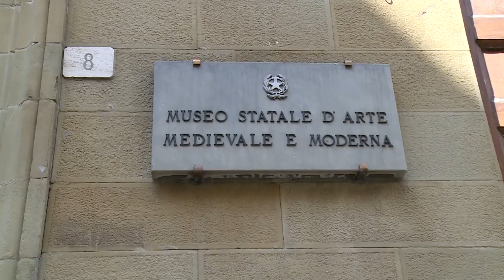Una settimana di spettacoli di danza con il festival InDanza&InArte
Una settimana di eventi di danza diffusi tra più location cittadine. Da sabato 20 a domenica 28 luglio è in programma la dodicesima edizione di InDanza&InArte che, organizzato dall’associazione Progetti Per La Danza, sarà caratterizzato da un rinnovato format dove il tradizionale campus dedicato alla formazione di allievi provenienti da tutta la penisola sarà affiancato da un vero e proprio festival con spettacoli di compagnie e artisti di spessore internazionale. Il primo appuntamento sarà mercoledì 24 luglio, alle 17.30, quando il Museo Nazionale d’Arte Medievale e Moderna diventerà il suggestivo scenario di “Grazia et Licenzia: proemio delle nostre arti”, mentre dalle 18.30 di venerdì 26 luglio la Fortezza Medicea ospiterà “Out of Balance”.